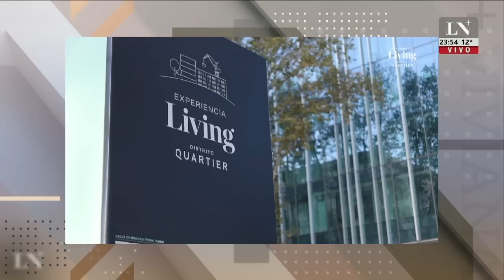María Eugenia Vidal: "Baradel me hizo 62 paros, a Kicillof 0"